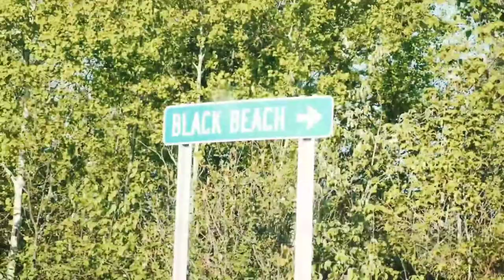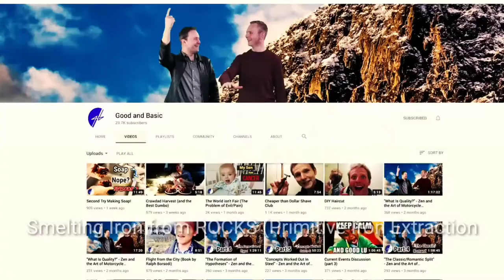Smelting Iron from ROCKS, Primitive Iron Extraction, creative commons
1. Playlist of more creative commons primitive survival videos
2. Another playlist of strange food primitive videos

Below is my team's channel feel free to connect

[ Credit ] To @How To Make Everything

Smelting Iron from ROCKS (Primitive Iron Extraction)
Video By: @How To Make Everything

Tags,